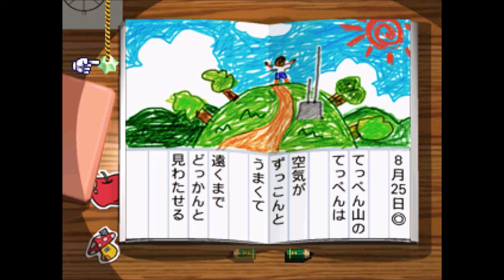ぼくのなつやすみ【25日目】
PS1ソフト「ぼくのなつやすみ」